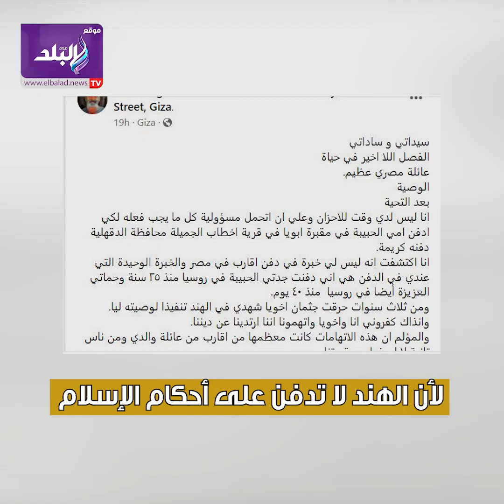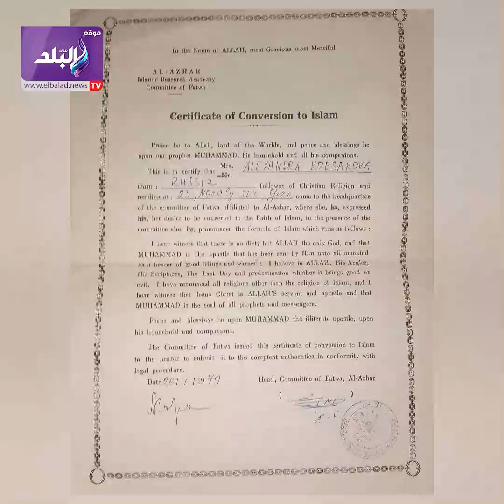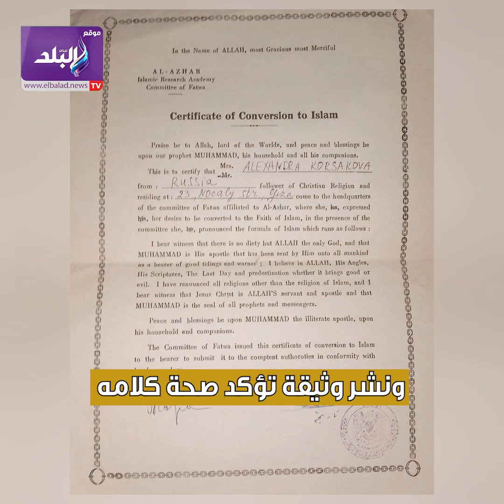حرقت جثمان أخي وهذا ما سأفعله مع أمي تصريحات مثيرة لنجل نجيب سرور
أعلن فريد سرور، نجل الراحل نجيب سرور وفاة والداته الروسية وكشف العديد من الاسرار الشخصية عن  عائلته من خلال منشور على صفحته الشخصية على الفيسبوك.

ElBaladOfficial#
ElBalad_Official#

ـــــــــــــــــــــــــــــــــــــــــــــــ